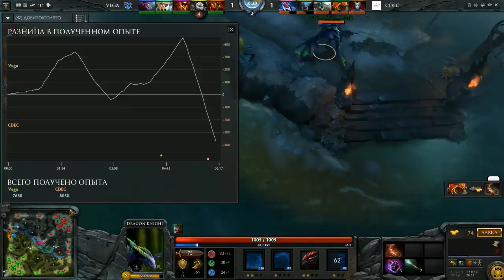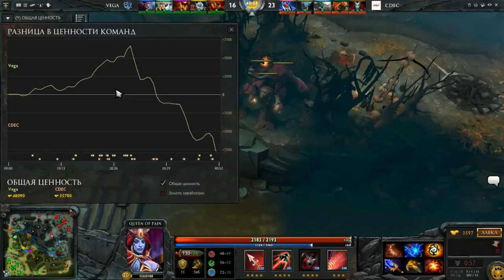Vega vs CDEC TI5, Wildcard, Game 1